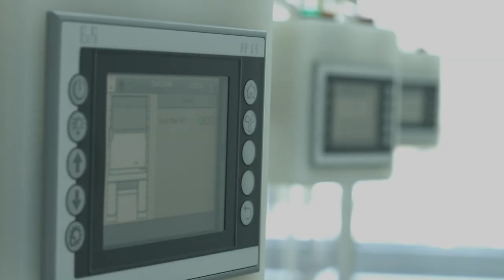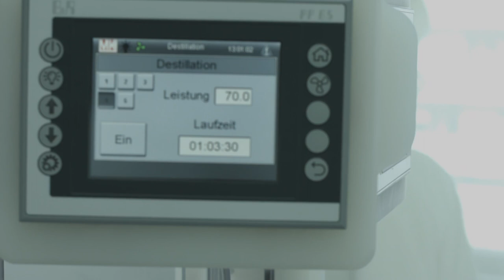Early Earth and Environmental Sciences at the University of Göttingen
Matthias Willbold is an isotope geochemist, working at the department of isotope geology at the University of Göttingen. The research of his group focuses on the evolution of the early earth and how it transformed into a habitable planet.
Rocks consists of all the elements we find in the periodic table, apart of for example the volatile elements. These geoscientists are interested in one specific element that normally occurs at ppm level, so parts per million level. And in order to be able to measure these elements, or the isotopic composition of these elements, they need to isolate them from almost 99,99999% of the rock matrix - and that’s quite a challenge.